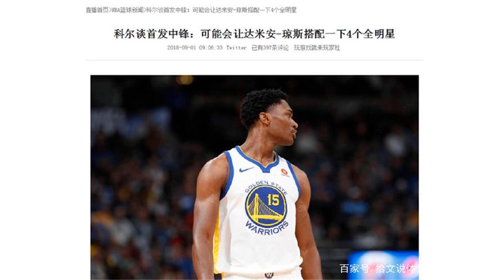大胆尝试！科尔将提30号秀进首发，勇士2米08新援强调不止会3分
在这段时间，美国媒体关于勇士队今夏操作给出很高的评价。在这个夏天的自由市场，确实很多球员都离开了自己的球队，而在这一波交易热潮中，卫冕冠军勇士队并没有示弱，他们虽然送走了麦基、帕楚里亚、尼克杨等球员，但是考辛斯的加入，无疑让这一切都变得更有价值。何况球队在之后，又得到了3分命中率超过4成的大前锋尤纳斯-杰雷布科，这让他们的替补阵容继续升级。虽然球队已经签下了考辛斯，但考神的伤势注定他没有那么快为披挂出阵，这也是很多球队不愿意接受这位全明星中锋的原因。但是，勇士队有足够的耐心等待这位超级巨星回归，他们有足够的实力在考神还没回归的情况下，和其他球队抗衡，虽然这一切并不会太容易。麦基、帕楚里亚已经离开了球队，考神又还没回来，新赛季勇士队首发中锋的位置一直悬而未定。目前勇士剩余的内线有卢尼、乔丹-贝尔和达米安-琼斯。科尔表示愿意给达米安-琼斯一个机会。“这三个人都各有各的不同，我们也喜欢这样的差异，但是我们挺渴望达米安-琼斯出现在首发中锋的位置上的，”科尔说道。“他在圣克鲁兹勇士（勇士下属发展联盟球队）一直努力训练努力打球，他的运动能力非常爆炸，身体也很有力量，把他放在场上和4个全明星搭配会是